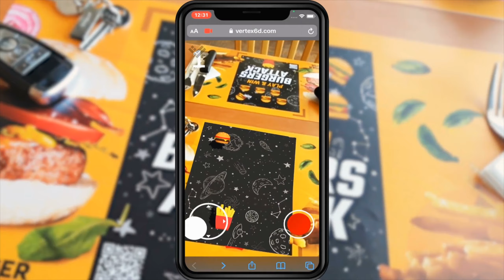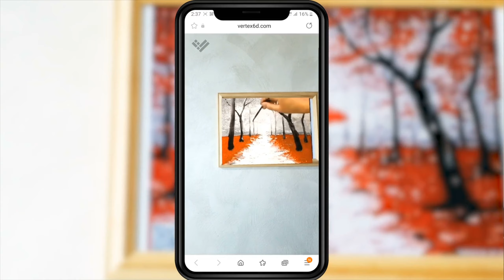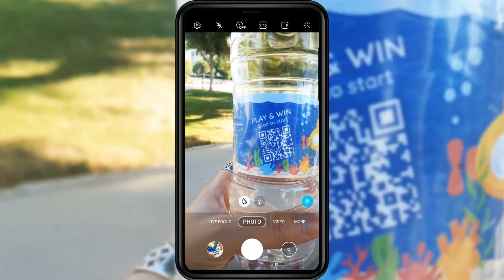Vertex 6D for AR and VR Creative Technology Solutions | Projects Overview